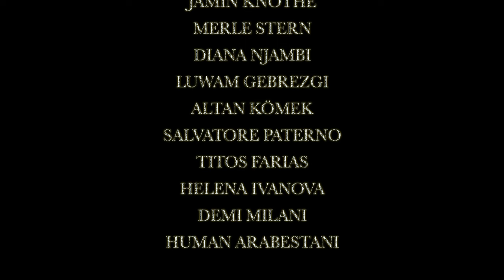Heute Nicht - Schwimmbad 2021 (FULL VIDEO) I Bruno Banarby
"Frankfurt möchte sich als Finanzmetropole von allen anderen Städten Europas abheben. Auch in den Schwimmbädern der Stadt wurde umstrukturiert und drastische Maßnahmen vorgenommen."

ein großes DANKESCHÖN an das Freibad Hausen

MUSIK

A Brand New Cut - The New Fools